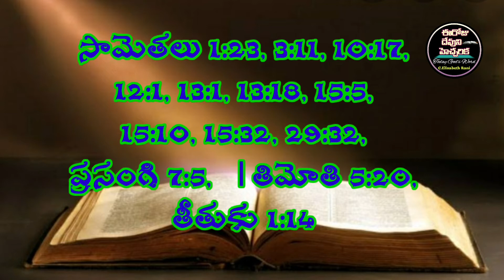📖Telugu Bible References for 'Correction/గద్దింపు'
eerojudevunihecharika elizabethranichapala biblereferences telugu bible quiz#jesus promise in telugu#everyday bible verse#eeroju devuni hecharika#today's bible verse#today god's promise#daily bible verse